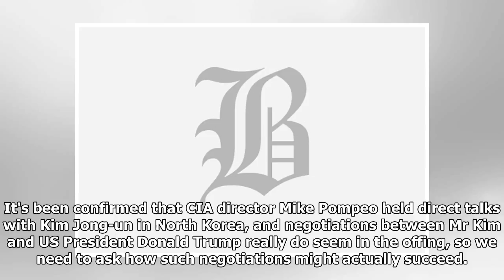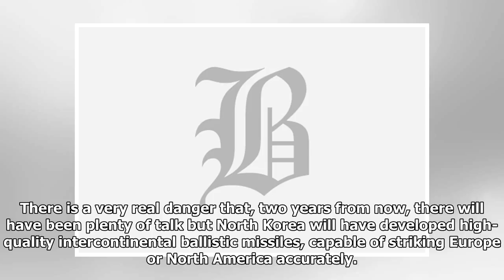What a pragmatist can hope for in talks with Kim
It's been confirmed that CIA director Mike Pompeo held direct talks with Kim Jong-un in North Korea, and negotiations between Mr Kim and US President Donald Trump really do seem in the offing, so we need to ask how such negotiations might actually succeed. There are indeed reasons to be optimistic, but not because I see high odds of striking a workable deal with the North Korean totalitarian regime to abandon its nuclear ambitions. Instead, the best realistic scenarios would have the North Korean leaders deciding to carve out a more normal existence for their nation. Talks can help create or hasten that outcome. The case for pessimism is not hard to see. The North Korean regime is notorious for conducting and then stalling negotiations -- and then proceeding to violate agreements -- as a tactic to buy time to build up weapons of mass destruction. There is a very real danger that, two years from now, there will have been plenty of talk but North Korea will have developed high-quality in...